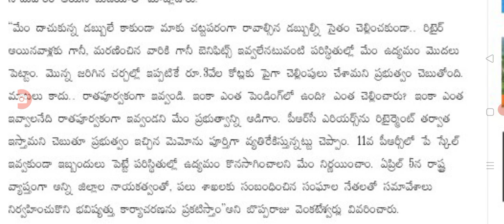ఏప్రిల్ 5న రాష్ట్ర వ్యాప్తంగా ఉద్యోగుల సంఘం మీటింగ్ ap government employees meeting.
hello everyone today update is AP government employees meeting latest update .@Anandsocialzone